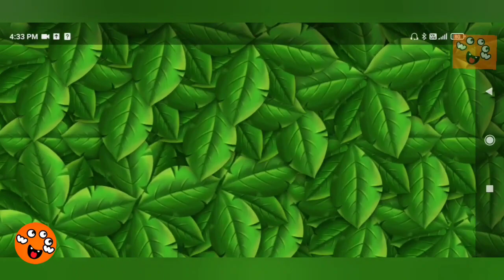(1~20) Writing & Counting Numbers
ألعاب تعليمية للأطفال الصغار -تعلم أرقام (1 ~ 20) والعد

 يدعم هذا الفيديو الأطفال الصغار لتعلم الأرقام من 1 إلى 20 بطريقة مسلية.

Learning Games for Toddlers - Numbers (1~20) & Counting - Enjoy !!

This video supports toddlers to learn numbers 1~20 in an entertaining way.

Fun free way for toddlers & preschoolers to learn numbers, counting, & tracing.

تتميز كل لعبة في 123 Numbers برسومات وأصوات ممتعة بالإضافة إلى ملصقات قابلة للتحصيل لتشجيع الأطفال على التعلم كل يوم.  يمكن للوالدين أيضًا تخصيص كل لعبة لتناسب احتياجات أطفالهم.  ولكن الأفضل من ذلك كله ، أن 123 Numbers مجاني للتنزيل والاستمتاع.  لا توجد إعلانات طرف ثالث أو عمليات شراء داخل التطبيق ، فقط بيئة آمنة وممتعة للأطفال للتعلم فيها.

Each game in 123 Numbers features fun graphics and sounds as well as collectible stickers to encourage children to learn every single day. Parents can also customize each game to suit their child’s needs. But best of all, 123 Numbers is FREE to download and enjoy. There are no third party ads or in-app purchases, just a safe and fun environment for kids to learn in.